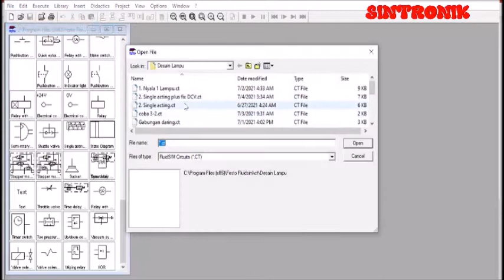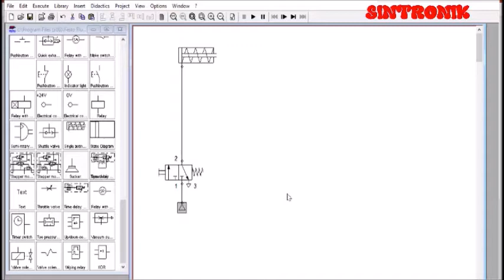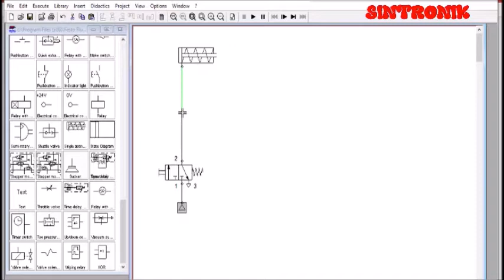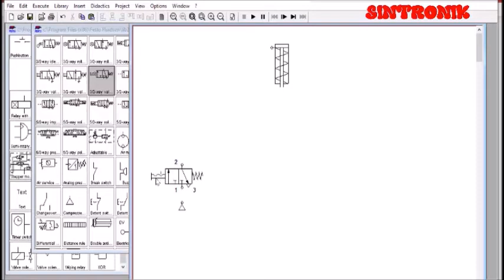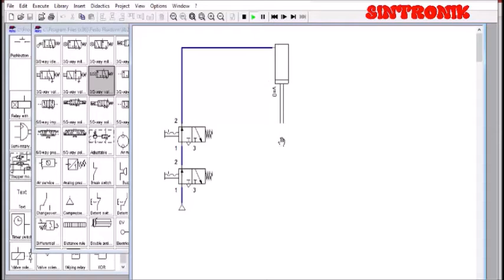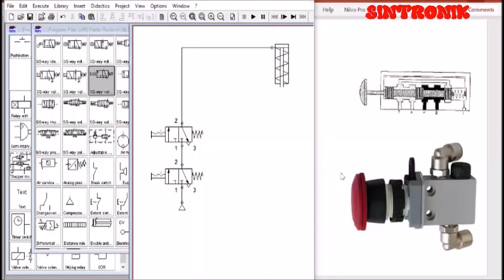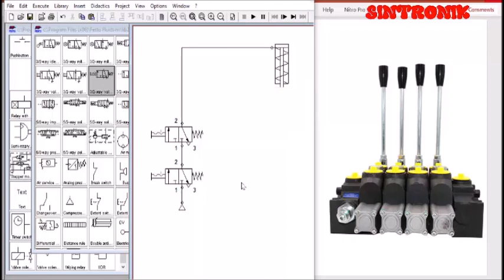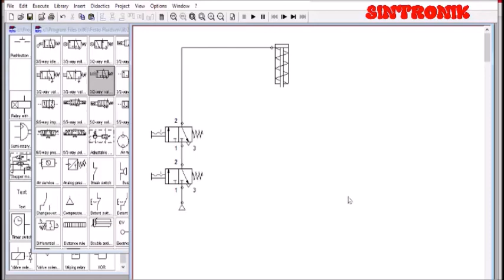Diagram aktuator mesin pembentukan logam dengan sistem pengaman.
Diagram pneumatik atau hidrolik sederhana dalam diskusi ini yang memanfaatkan sebuah single acting actuator yang dilengkapi dengan dua buah 3/2 Directional Control Valve sebagai sistem pengaman pada penggerak mesin pembentukan logam (mesin press body mobil). Dengan sistem pengaman ini, maka kecelakaan operator dapat di hindari.